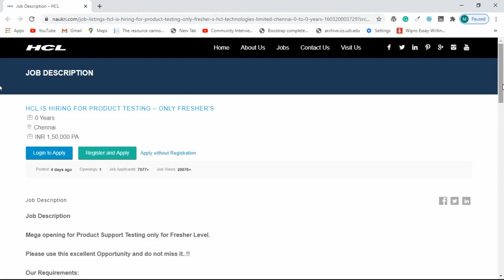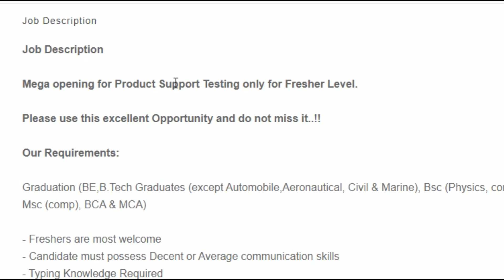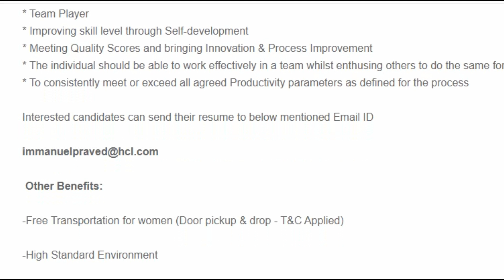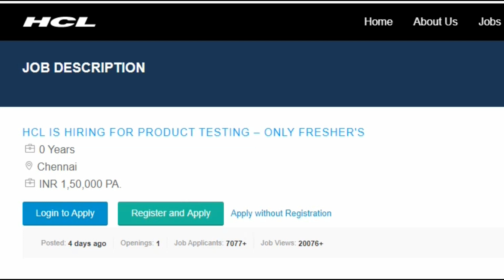HCl Mega opening 2020 - Fresher and Final year - All graduate - Chennai Apply Now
Also, Visit-

Infra Mind